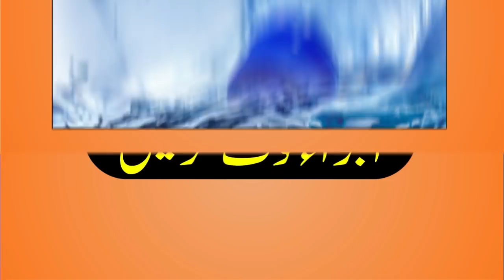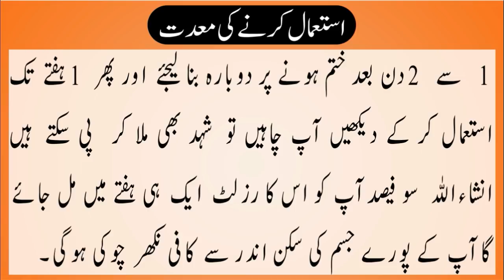Magical Skin Whitening Drink Naturally | Get Fair Glowing Whiten Skin In 7 Days | 100% Works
(((Previous Skin Whitening Videos)))

Rang Gora Karne Ka Tarika For Face Beauty Tips

Homemade Skin Whitening Natural Night Cream To Get Instant Fair Glowing Skin | Beauty Tips In Urdu

How To Get Instant Whiten Your Hands In 5 Minutes | 100% Skin Whitening | Skin Care Tips In Urdu

(*)(*)(*)(*)Social Media Engagment(*)(*)(*)(*)

All Contents Created On This Channel Is Copyrighted by The Respected Publisher. It Is Published of Content In This Videos Only For The Informational and Educational Purpose. It Not Be Considered as Professional Advice.
We Are Trying To Provide a Perfect, Valid, Specifics Detailed Information. But Daily Entertainments Is Not Responsible You Try This Video Your Own Reponsibility.